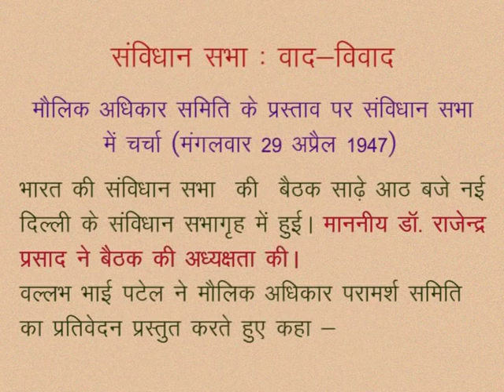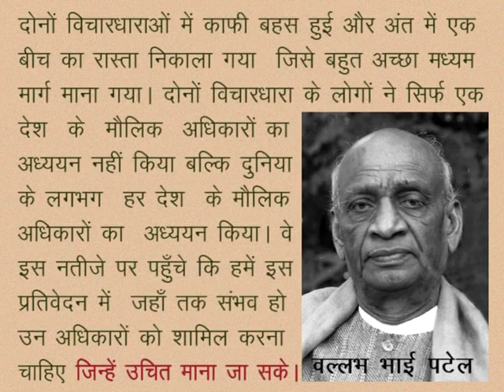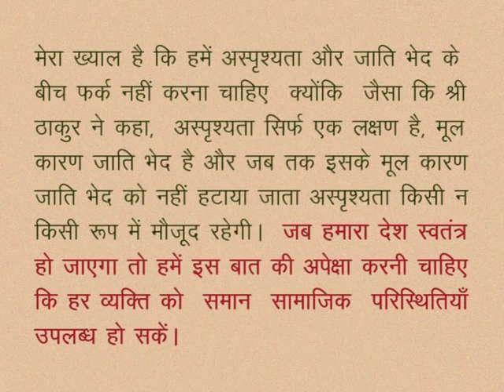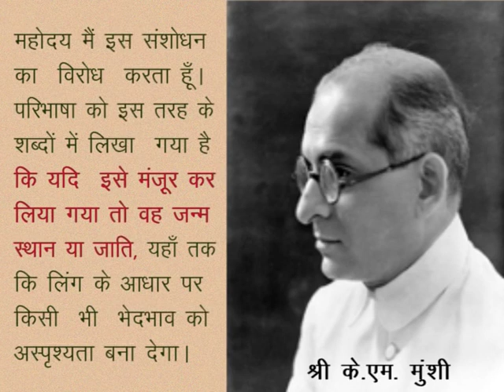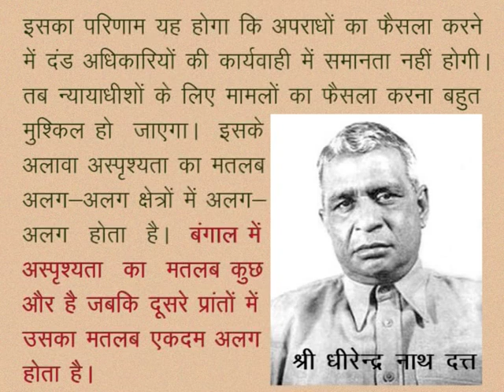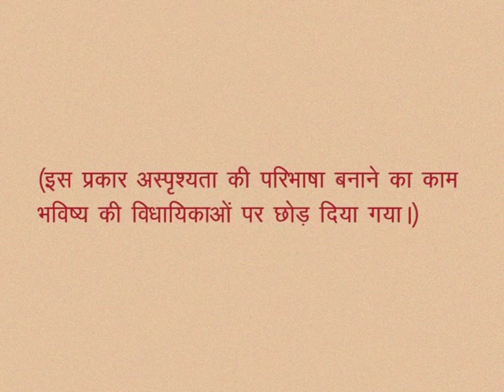CLASS 10th SOCIAL SCIENCE | CHAPTER 12 Constitution of India